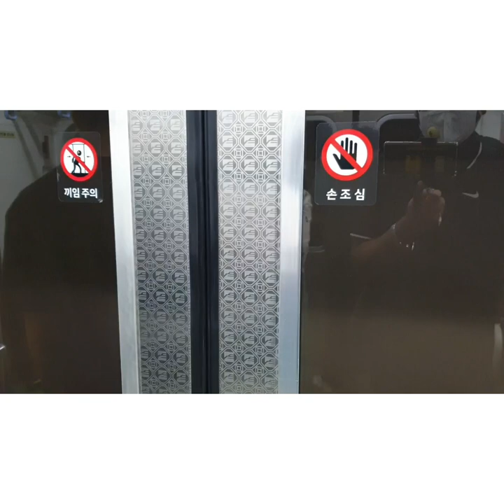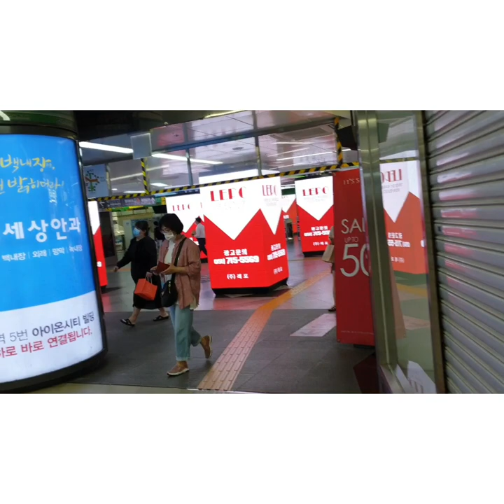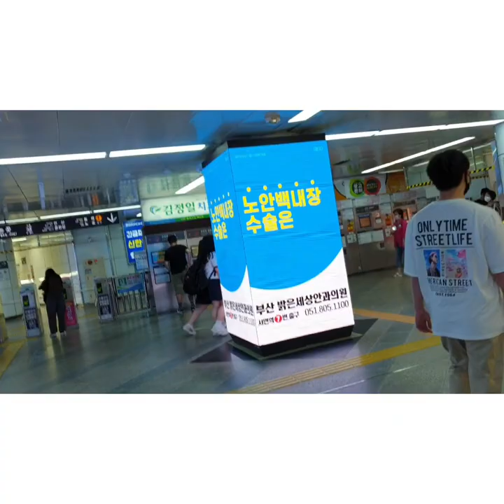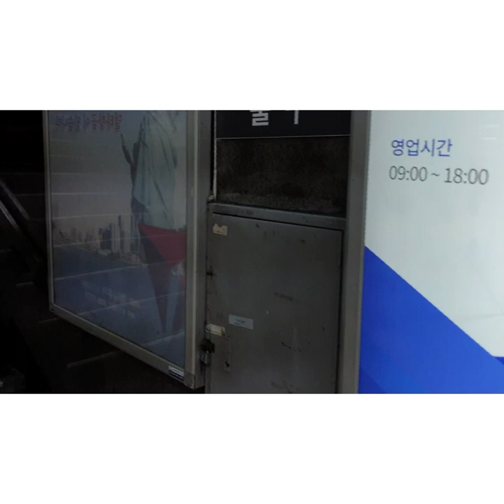Busan City VLOG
Busan (Korean pronunciation: [pusan]), formerly romanized as Pusan and now officially Busan Metropolitan City, is South Korea's second-most populous city after Seoul, with a population of over 3.5 million inhabitants.[3] It is the economic, cultural and educational center of southeastern South Korea, with its port—Korea's busiest and the fifth-busiest in the world [a]—only about 190 kilometers (120 mi) from the Japanese islands of Kyushu and Honshu. The surrounding "Southeast Economic Zone" (including Ulsan and South Gyeongsang) is South Korea's largest industrial area.

Busan is divided into 15 major administrative districts and a single county, together housing a population of approximately 3.6 million. The full metropolitan area, the Southeastern Maritime Industrial Region, has a population of approximately 8 million.[5] The most densely built-up areas of the city are situated in a number of narrow valleys between the Nakdong and the Suyeong Rivers, with mountains separating most of the districts. The Nakdong is Korea's longest river and Busan's Haeundae Beach is also the country's largest.

Busan is a center for international conventions, hosting APEC in 2005. It is also a center for sports tournaments in Korea, having hosted the 2002 Asian Games and FIFA World Cup. It is home to the world's largest department store, the Shinsegae Centum City.[6] Busan was added to the UNESCO Creative Cities Network as a "City of Film" in December 2014